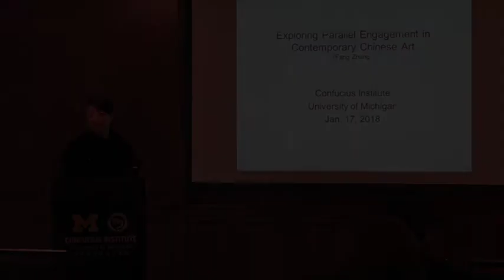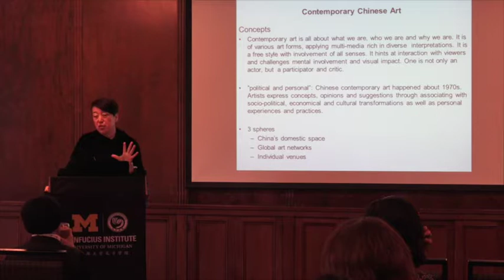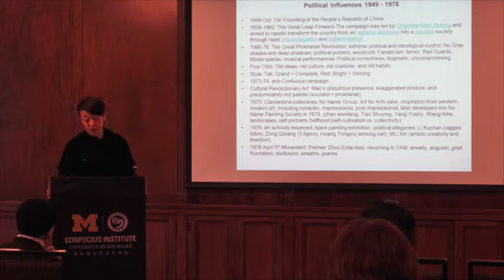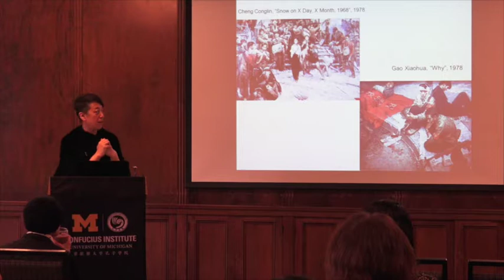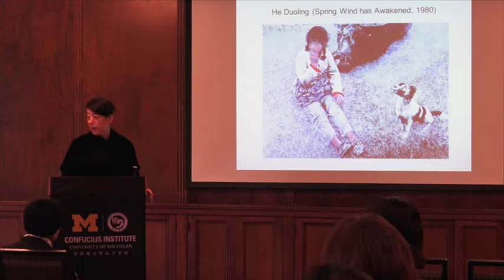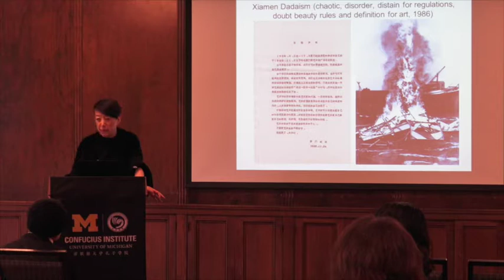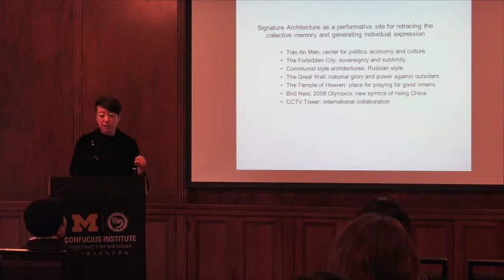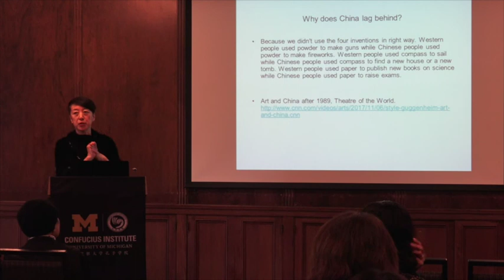"Exploring Parallel Engagements in Contemporary Chinese Art World" by ZHANG Feng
Presented by: ZHANG Fang, Writer and Art Historian
Event Date: Wednesday, January 17, 2018

Contemporary Chinese Art has been evolving rapidly over the last few decades, and two prominent lines of engagements have emerged. The first line shows artists who challenge and confront intense socio-political situations of China; they confront global forces with individualistic artistry. The second line shows artists who attempt to construct their own artistic niches and global expressions of peace and other humanist concerns. This talk introduces these parallel lines of engagements, illustrating the ways Chinese artists discuss their art works since 1980s.